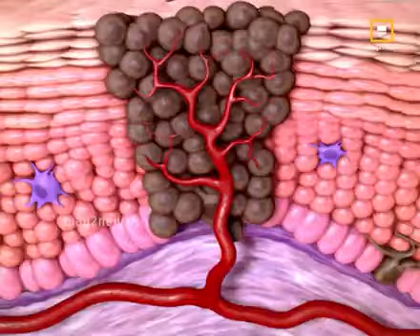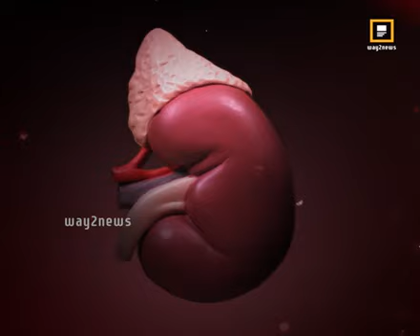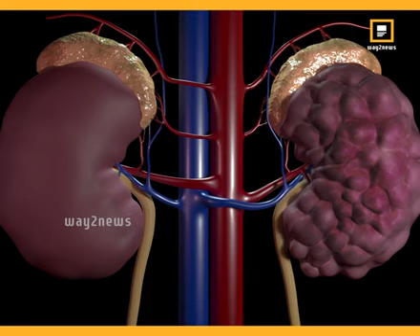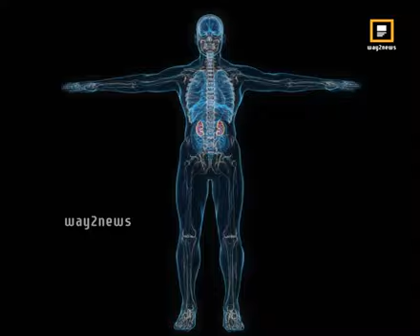29 March 2023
Cancer  treatment  in telugu